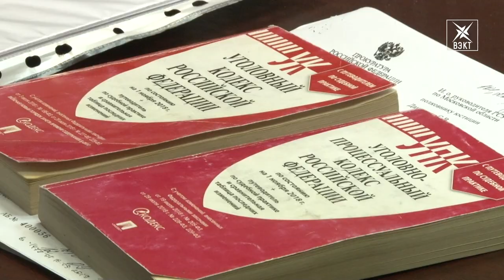Пятница, но не тринадцатое. Страшное и бессмысленное убийство в микрорайоне Цемгигант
В конце прошлой недели Воскресенск потрясло известие о двойном убийстве, совершенном в южной части города. В расправе над родителями обвинили сына 1993 г.р. Что же случилось в роковую ночь с 24 на 25 октября? На этот вопрос нам ответили представители Воскресенского отдела Следственного Комитета по МО.